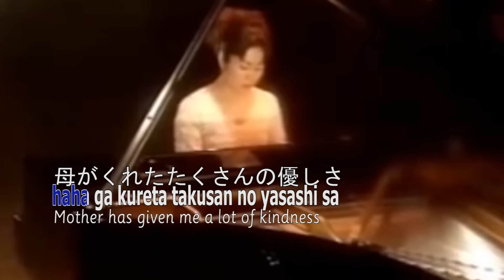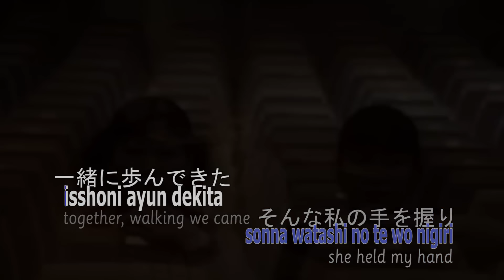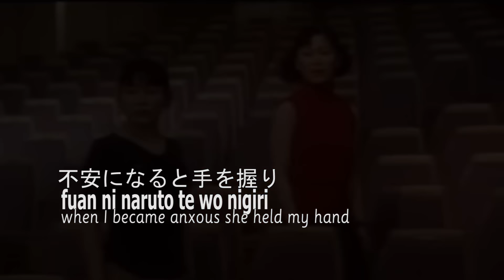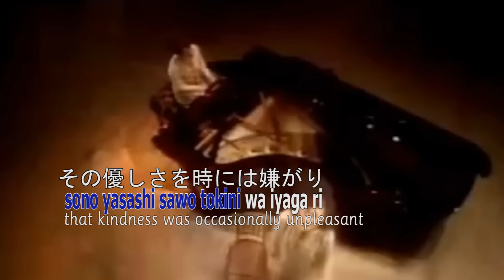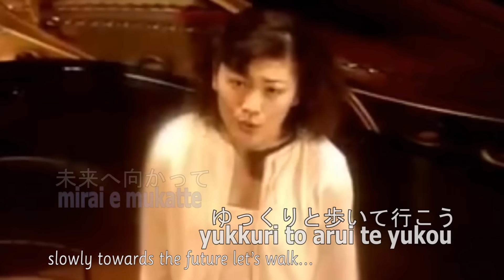Mirai e - Kiroro - Karaoke - Japan Clip 1998 Release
No monetisation, just for fun.

Video ini menggunakan audio left karaoke (left minus one) dan video yang pernah diunggah youtuber (referensi di bawah ) namun sudah / pernah diblokir karena alasan hak tayang termasuk di Indonesia.
Video sumber referensi diedit ulang dengan menambahkan teks karaoke menggunakan AP CC. Kami mengucapkan terima kasih Victor Entertainment, Inc. dan 4 komunitas hak musik karena video ini tetap dapat ditayangkan di kawasan Indonesia dan beberapa negara lainnya.

Video ini tidak dapat tayang di beberapa kawasan yaitu : Amerika Serikat, Australia, Jepang, Korea Selatan, Meksiko, Selandia Baru

Credit to :
Victor Entertainment, Inc.